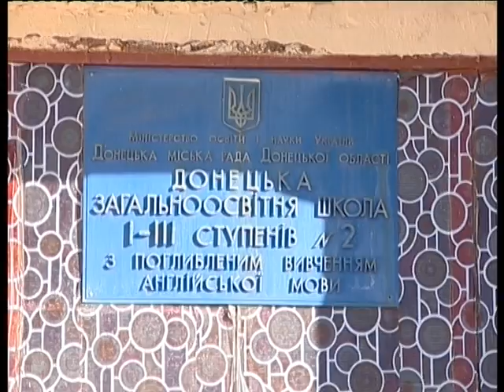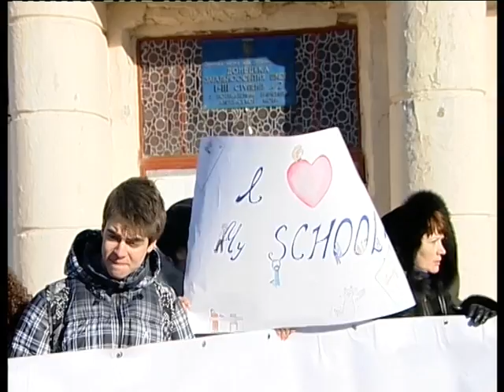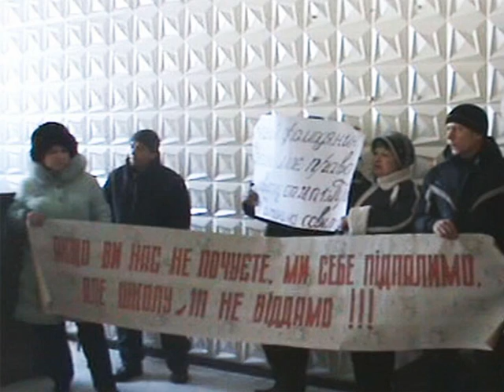16 02 11 2 shkola BOLDIREV